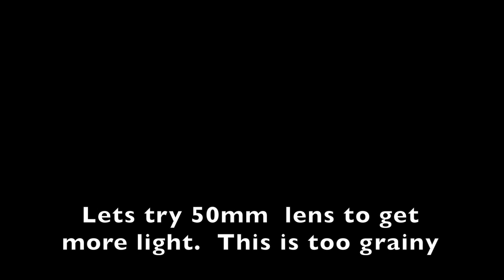Freeze Frame and Levitation Shots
Freeze Frame and Levitation Shots, messing around and learning stuff.  Floating action shots and video freeze frame comparison etc.